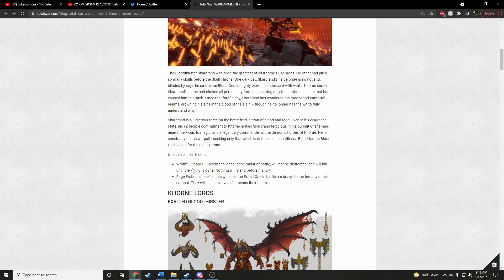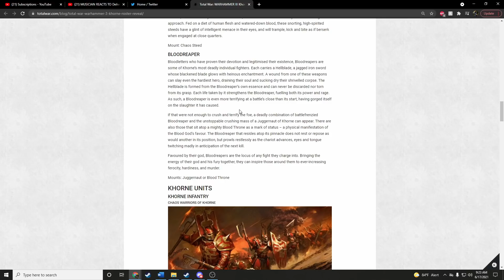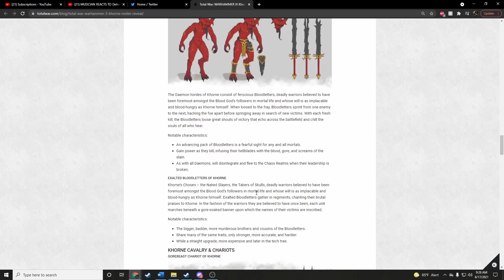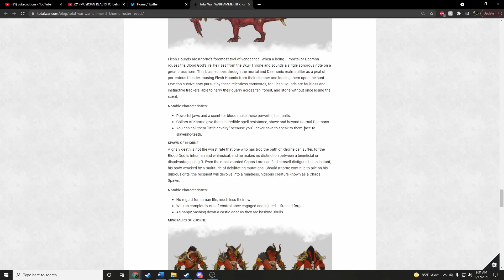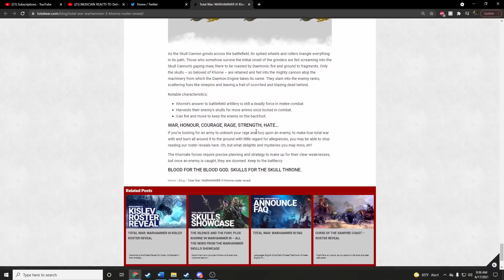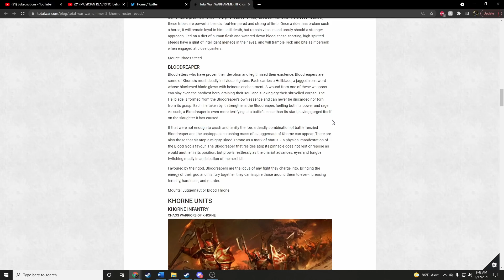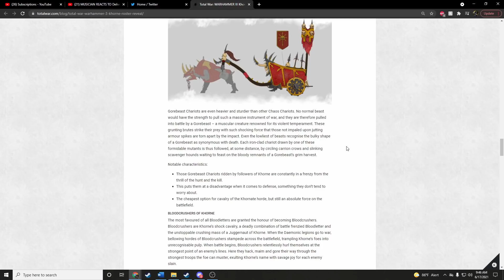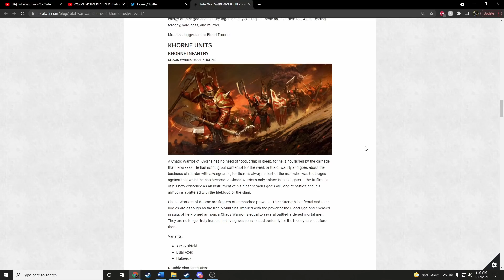Sotek's Thoughts on Khorne Roster Reveal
BLOOD FOR THE BLOOD GOD! SKULLS FOR THE SKULL THRONE!